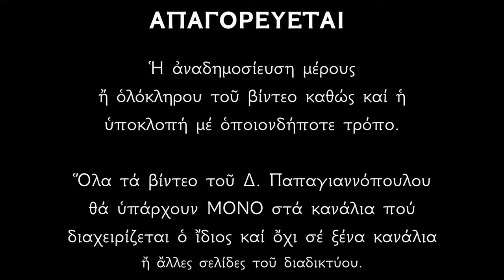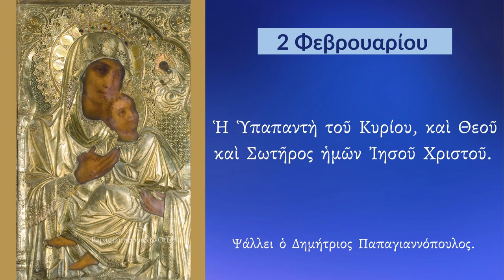2 ΦΕΒΡΟΥΑΡΙΟΥ - Απολυτίκια Παναγίας Υπαπαντής | Δημήτριος Παπαγιαννόπουλος